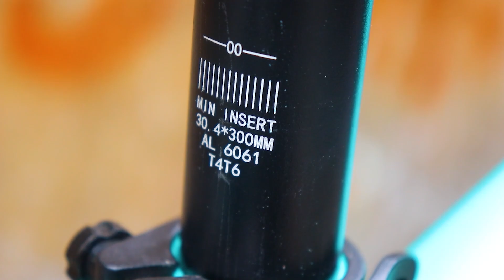GARUDA ULTRA RAPTOR 2023 | eto yung pinaka magandang MTB ng Garuda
VLOG GEARS:
BIKES SHOPEE LINKS
AERO BIKE